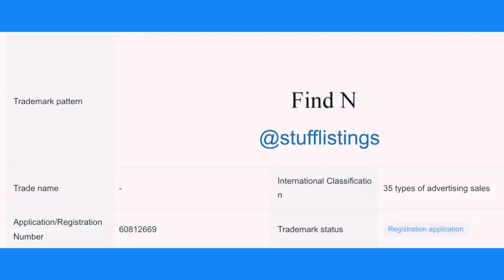Tech News - Snapdragon , Xiaomi 12 series, Realme GT2 pro , Vivo S12 , IPhone SE 2022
Realme